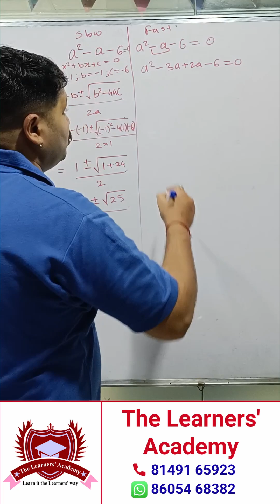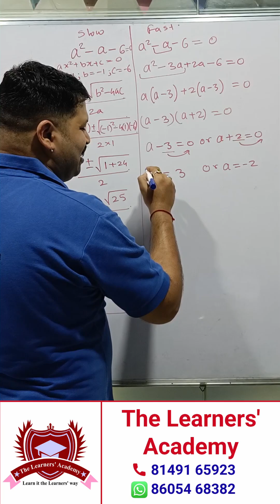How NOT to Solve Quadratic Equations 😜 | Hard Work vs Smart Work in Maths | Part 2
⚡ Solving Quadratic Equations the SMART Way!
What took minutes before, now takes seconds — because at The Learners’ Academy, we believe in Smart Work or Hard Work! 🧠✨

In this video, Dr. Hrishikesh from The Learners’ Academy reveals the quick, easy, and smart method to solve Quadratic Equations.
No confusion, no stress — just pure Fun with Maths! 🎉

We help students break down tough Algebra concepts and turn them into exciting aha-moments! Whether it’s Finding X, mastering Math Tricks, or preparing for SAT Maths, our goal is to make every child say, “Hey, this is actually fun!” 😄

 to level up your child’s Maths skills and discover how Smart Learning really works!

Which method did you like better — the Hard Work one or the Smart Work one? Let’s see who wins! ⚔️

🌟 Why Students Love The Learners’ Academy:

✅ Fun, concept-driven Maths learning
✅ Smart Techniques that save time & build logic
✅ Expert mentors for Classes 7 to 10 & SAT aspirants
✅ Boost confidence in problem-solving
✅ Turn complicated topics into child’s play